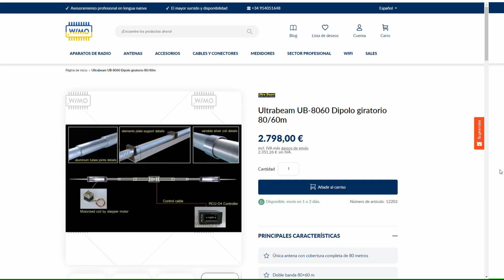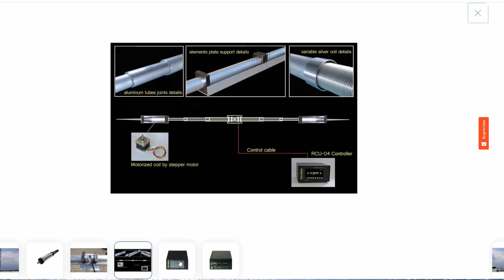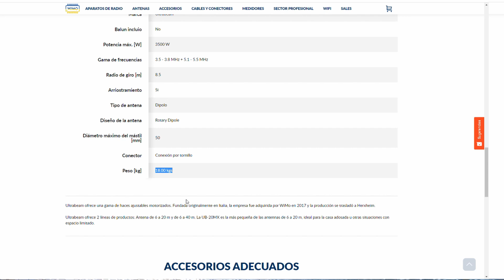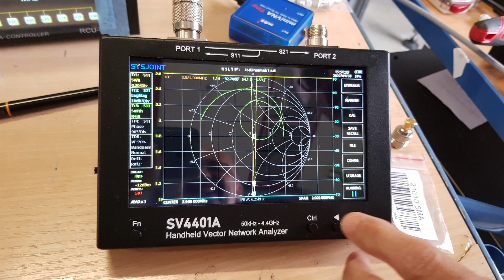ULTRABEAM UB-8060 UN DIPOLO RIDIGIDO PARA LA BANDA DE 80/60/40 METROS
Uno de los problemas a los que se enfrentan los radioaficionados en las bandas de baja frecuencia es sin duda la antena. Hay muchas soluciones en el mercado, pero lamentablemente ninguna con cobertura de frecuencia continua desde CW hasta SSB en la banda de 80m.

Las soluciones que utilizan sintonizadores para ampliar el ancho de banda dejan claramente mucho que desear, porque la antena no funciona de forma óptima como resultado. Ahora Ultrabeam ha resuelto perfectamente este problema desarrollando una bobina ajustable.

Utilizando el mismo controlador táctil que la gama clásica UltraBeam, puede ajustar el dipolo giratorio UB80 de 3,5 a 3,8 MHz con una excelente adaptación, sin pérdida de calidad. Y lo que es más, la adición de la cada vez más popular banda de 60m hace de esta antena un compañero excepcional para los DXers y los radioaficionados exigentes por igual. Por supuesto, puedes controlarlo todo desde tu PC o directamente desde la radio.